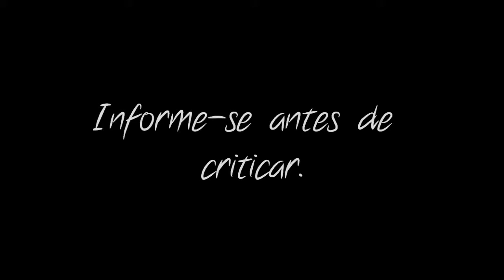You hate Justin Bieber?